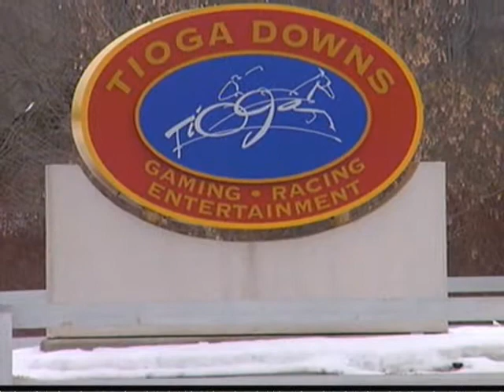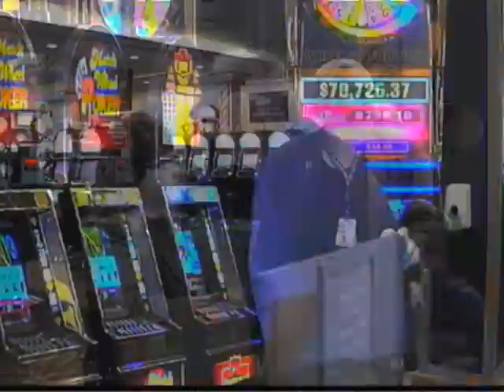02 07 11 bud